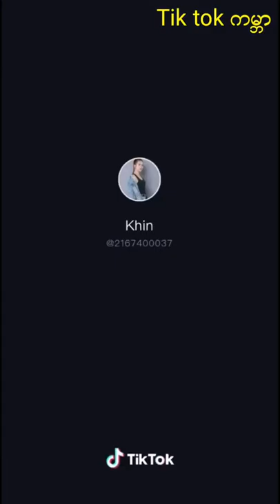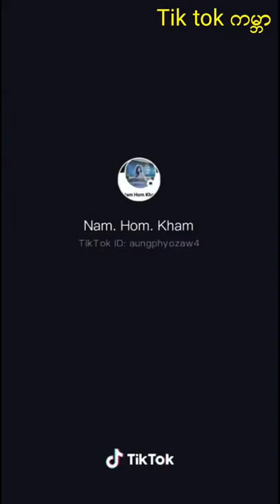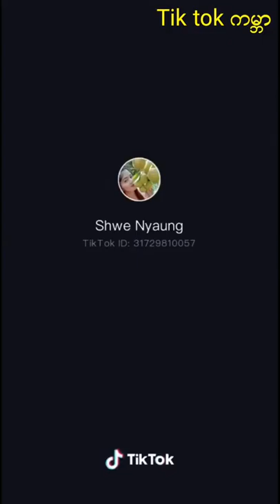သမီးနဲ့အမေTikTok အပြိုင်အဆိုင်ကဲနေကြတာ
💙𝐇𝐞𝐥𝐥𝐨 𝐄𝐯𝐞𝐫𝐲𝐨𝐧𝐞💙

💗လိုအင္ဆႏၵဟူသမွ် ျပည့္ဝၾကပါေစဗ်ာ💗